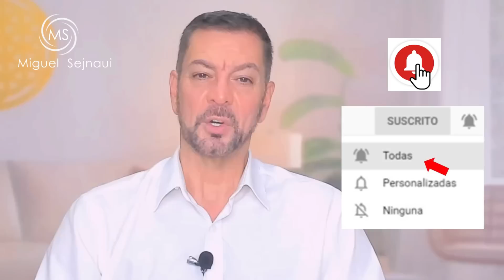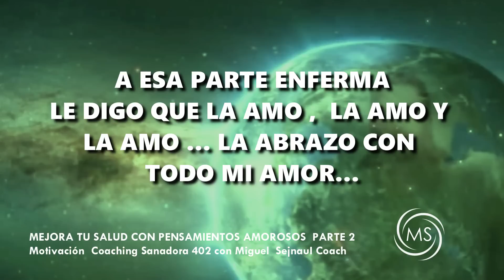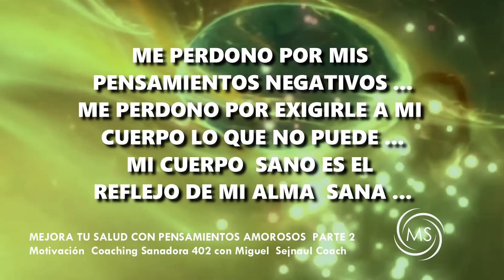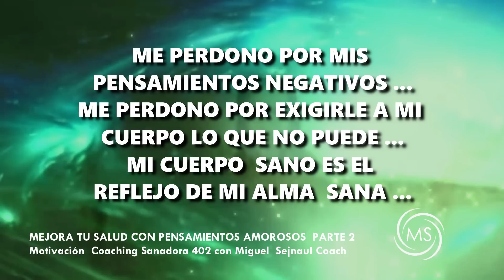MEJORA TU SALUD CON PENSAMIENTOS AMOROSOS PARTE 2 Motivación Coaching Sanadora 402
MEJORA TU SALUD CON PENSAMIENTOS AMOROSOS PARTE 2
Motivación  Coaching Sanadora  402
Creador y Facilitador: Miguel  Sejnaui Coach Transformacional

Tenemos más que ganar que perder cuando adoptamos una actitud optimista frente a la vida. Pero esa actitud tiene que salir desde lo más profundo de nuestro ser y estar conectada desde nuestros corazones. Estamos llamados a recuperar el optimismo desde el corazón.

MÚSICA  CON LICENCIA DE DERECHOS DE AUTOR
Licensor's Author Username: BurtySounds
Licensee: Miguel Sejnaui
Item Title: Piano Inspiration
Item ID: 36995183
Item Purchase Code: c4e4c858-699f-49b5-a4ee-017ec29a866d
Purchase Date: 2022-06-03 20:03:45 UTC
License Certificate

Bendiciones multiplicadas.